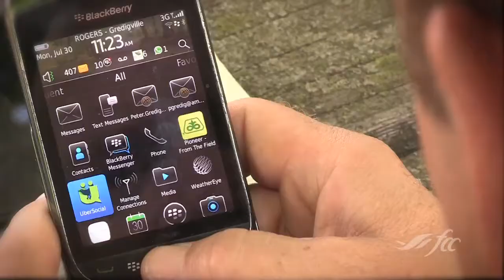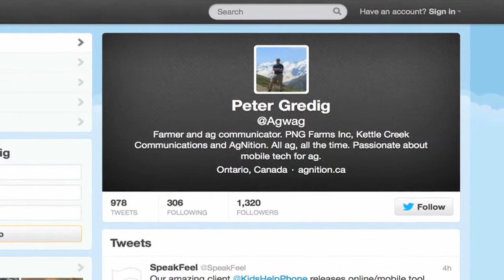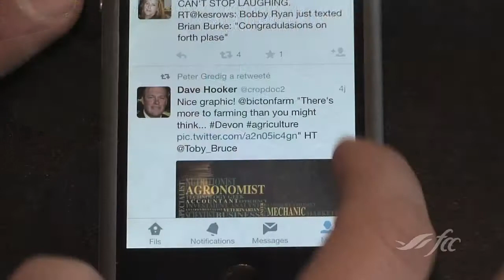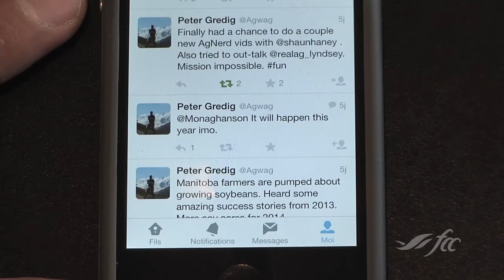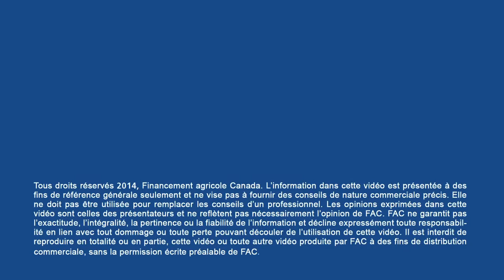Comment tirer profit de Twitter à la ferme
Peter Gredig donne des conseils pour vous aider à communiquer efficacement sur Twitter avec d'autres agriculteurs et avec des experts agricoles.

Aperçu de la vidéo :
• Avec Twitter, soyez plus efficient à la ferme en ayant rapidement accès à des producteurs de tous les secteurs de l'agriculture.
• Communiquer de façon succincte et directe avec des amis, d'autres agriculteurs et des experts agricoles : voilà ce qui rend Twitter aussi efficace.
• Twitter est un outil formidable pour consulter un grand nombre de personnes au moyen d'un seul message, que ce soit à propos d'équipement ou de ravageurs.
• Les mots-clics vous permettent de trouver les sujets qui vous intéressent et aident les autres à retrouver vos tweets.